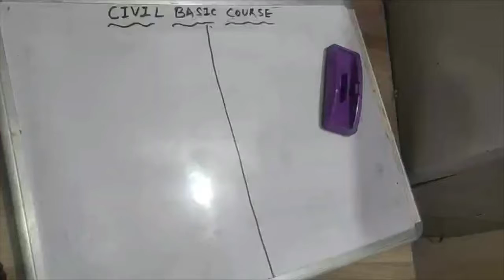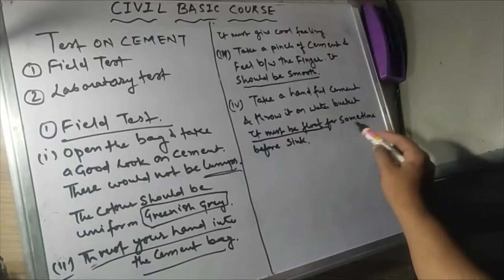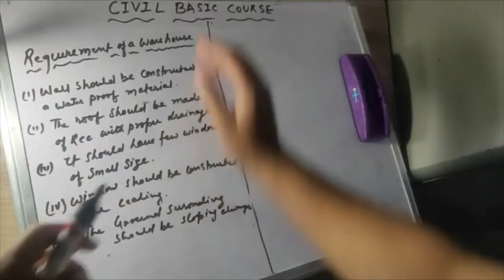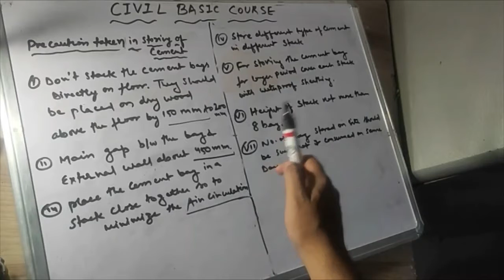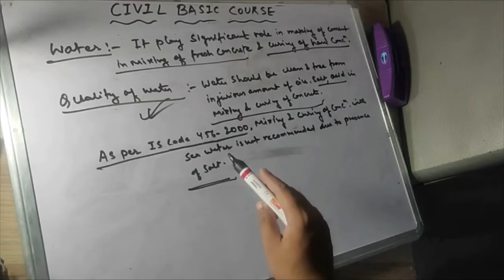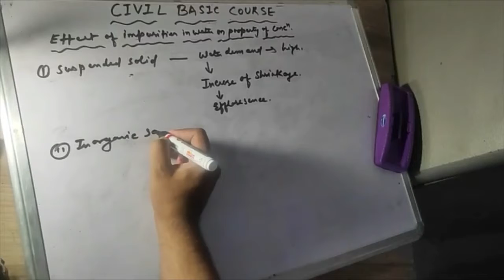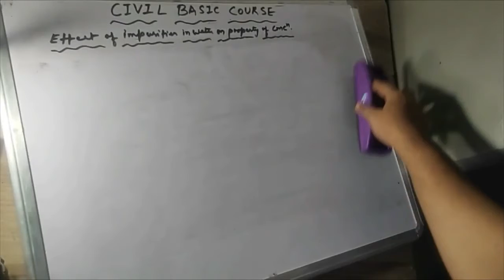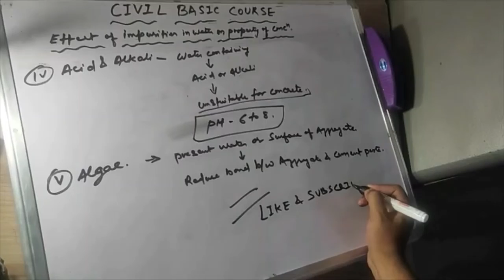Concrete Technology - Part 4 - Test on Cement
Learn Civil Engineering Course.

Best books for Concrete Technology:
Concrete Technology by Dreamtech Press
CONCRETE TECHNOLOGY by ATUL PRAKASHAN:
Concrete: Microstructure, Properties, and Materials by McGraw Hill Education:

Gear Used:
Mobile Phone (Camera)